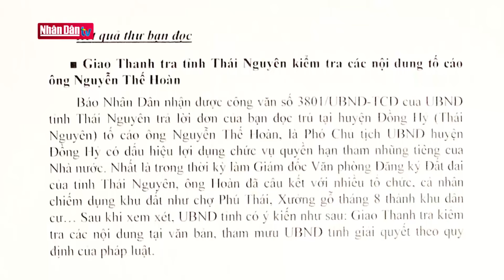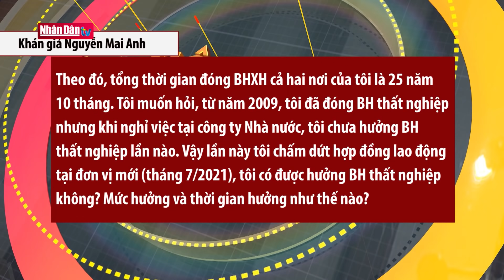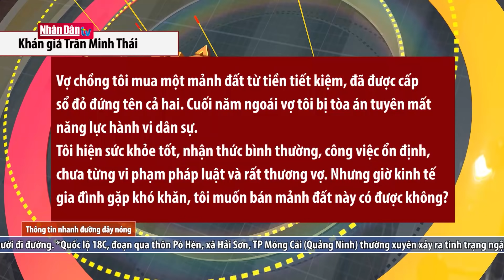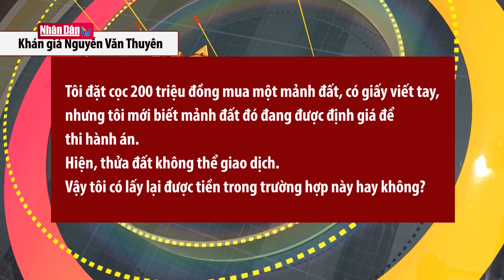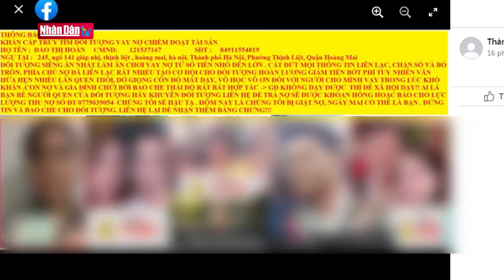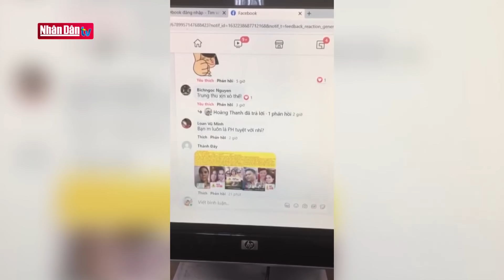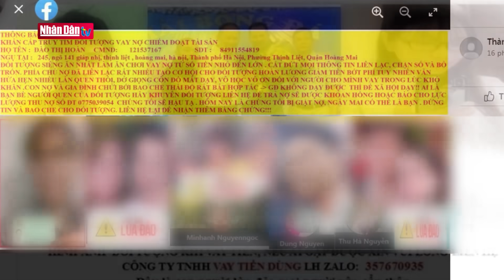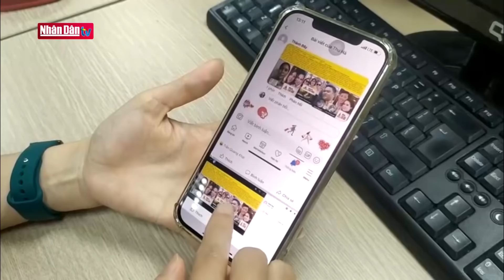HTTH( Số 39-2021): Bỗng dưng thành "con nợ" trên mạng xã hội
HTTH( Số 39-2021): Bỗng dưng thành "con nợ" trên mạng xã hội | Truyền Hình Nhân Dân
1. Dự Báo Thời Tiết Hôm Nay